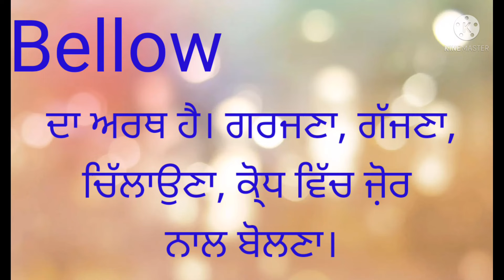Bellow meaning in Punjabi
This video help to translate English word in Punjabi